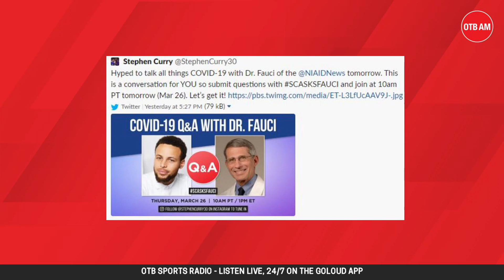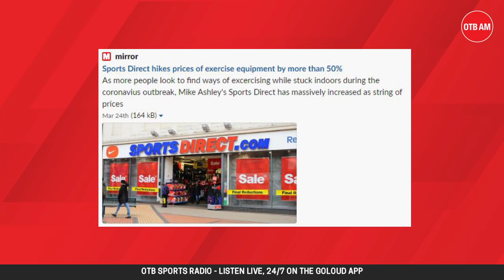Eoin Sheahan addresses the nation | GAA star shames Liverpool skills | Lockdown Lowdown OTB AM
OTB AM digests some of the stories and content spawned by the current global crisis.